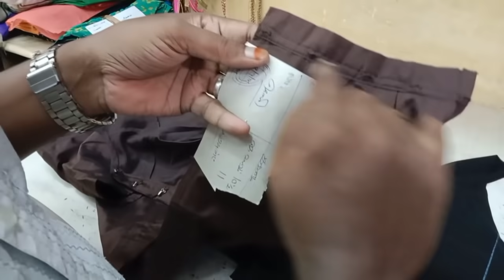How to corred Hemming I எம்பிங் ஐ சரியாக கட்டுவது எப்படி